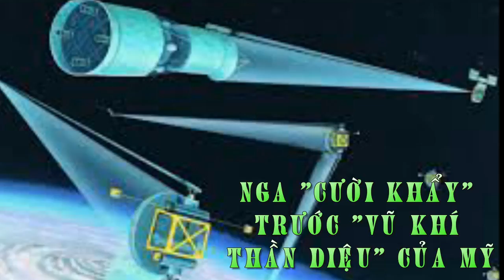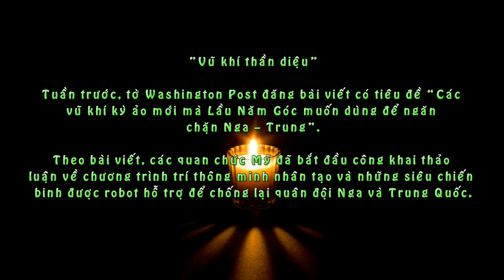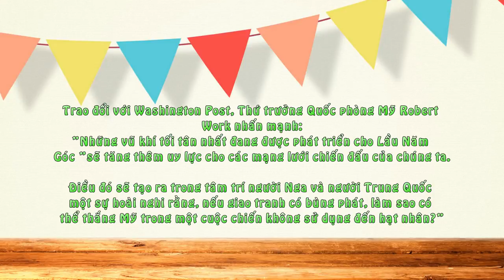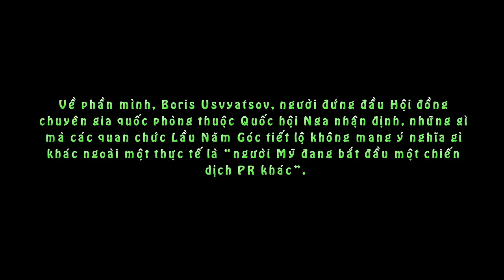Nga "Cười Khẩy" trước "Vũ Khí Thần Diệu" Của Mỹ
Mỹ đang có tham vọng xây dựng một đội quân siêu chiến binh với những công nghệ "viễn tưởng" để chống lại quân đội Nga và Trung Quốc.

"Vũ khí thần diệu"

Tuần trước, tờ Washington Post đăng bài viết có tiêu đề “Các vũ khí kỳ ảo mới mà Lầu Năm Góc muốn dùng để ngăn chặn Nga – Trung”.

Theo bài viết, các quan chức Mỹ đã bắt đầu công khai thảo luận về chương trình trí thông minh nhân tạo và những siêu chiến binh được robot hỗ trợ để chống lại quân đội Nga và Trung Quốc.

Một câu hỏi được đặt ra là: Quân đội Nga sẽ đáp trả bằng cách nào?

Trước đó, hồi đầu tháng này, tờ Defense One đăng tải một bài viết phản ánh quan điểm của Bộ trưởng Quốc phòng Mỹ Ashton Carter về các lĩnh vực công nghệ mà Lầu Năm Góc cho là quan trọng để duy trì ưu thế quân sự toàn cầu trong thập kỷ tới.

Đề cập tới bài viết trên Defense One, nhà báo David Ignatius của tờ Washington Post cho biết, trong vài tuần gần đây, các quan chức Mỹ “đã đưa ra một loạt tiết lộ bất thường về một số nghiên cứu bí mật nhất của quân đội (Mỹ)”.

“Các quan chức Lầu Năm Góc bắt đầu công khai nói về kế hoạch sử dụng máy móc và các công cụ trí tuệ nhân tạo mới nhất để tạo ra vũ khí robot, một đội quân ‘nửa người, nửa máy’ và những chiến binh siêu năng lực”.